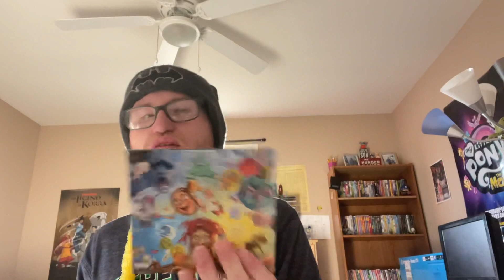Rap Album Collection Part 2